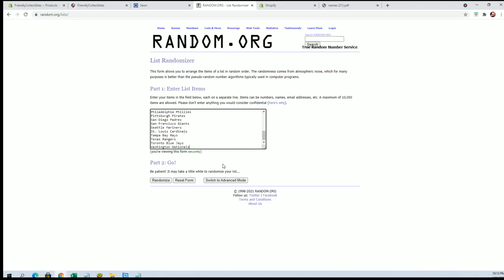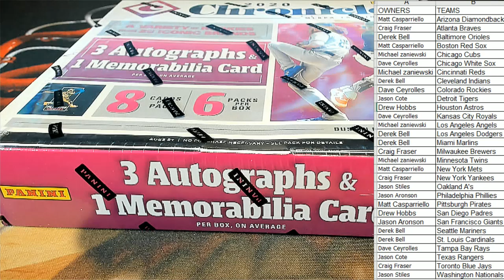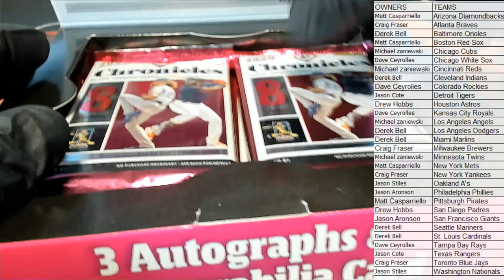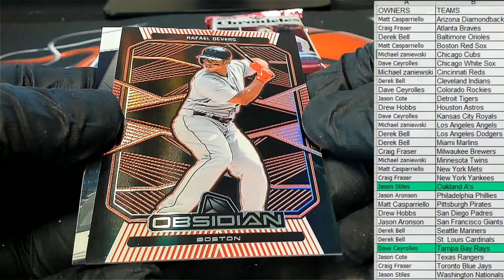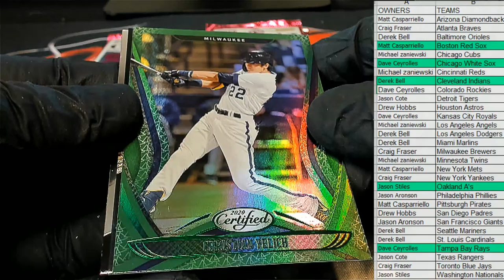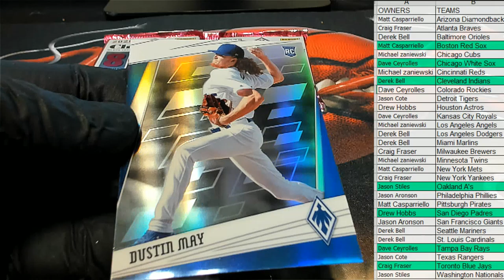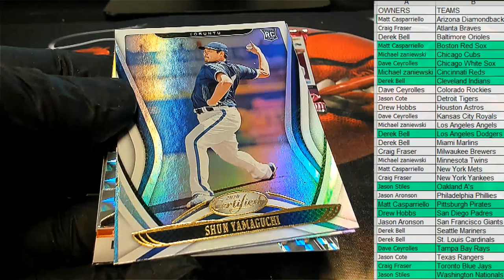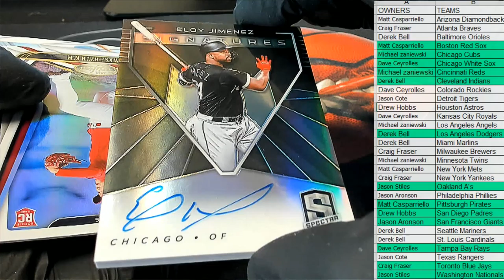2020 Panini Chronicles Baseball ID 20CHRONBASE781